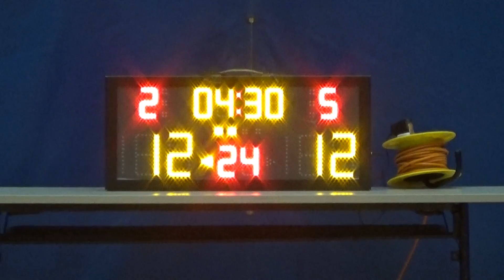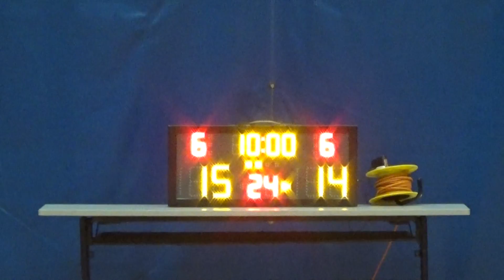20170703 PLATINUM VS PHANTOM 2nd Quarter